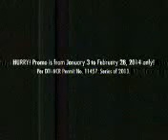GMA 7 Commercial Break February 17, 2014 2